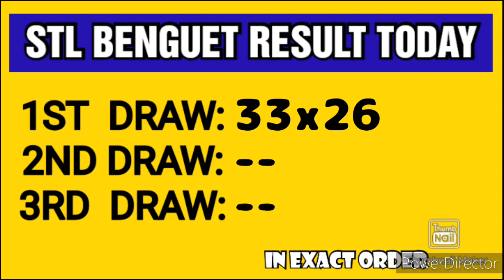STL BENGUET RESULT TODAY 1ST DRAW JUNE 2, 2023 10:30AM